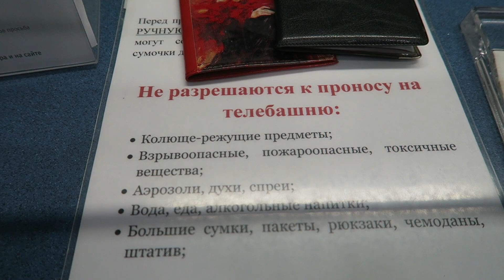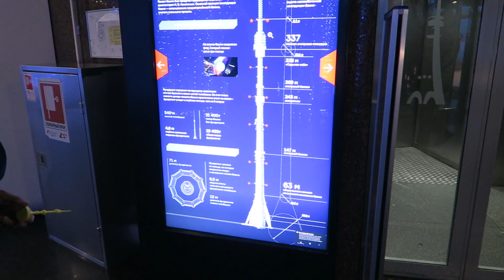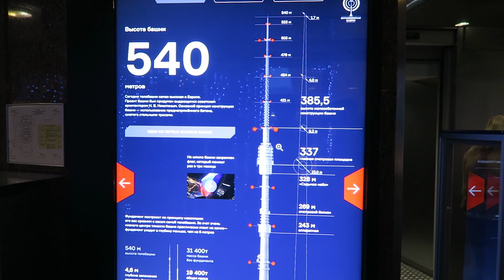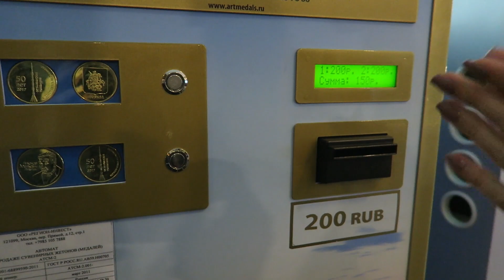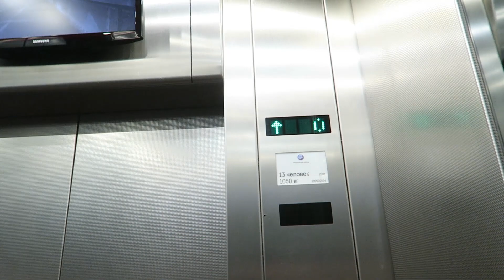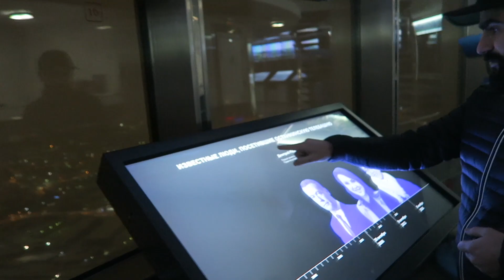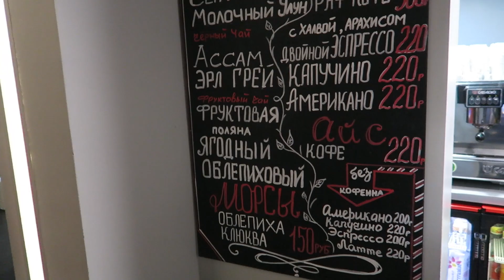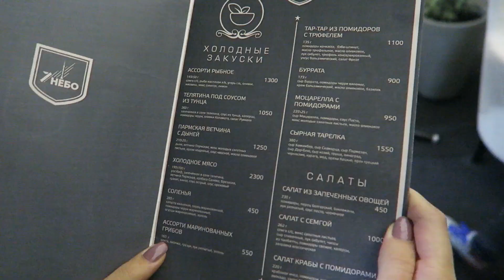Мы в Останкино - что снимаем? Не попали к Малахову, Москва 2018